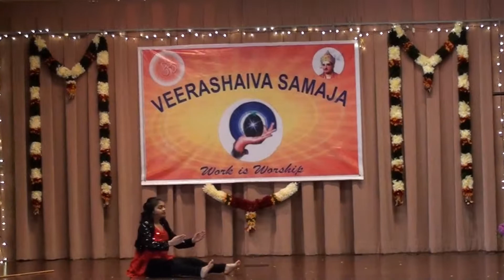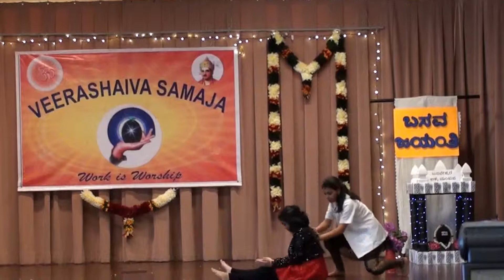Basava Jayanthi 2019 : “You have One Life, Save it with Good Habits”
Dance by Siri Harish and Shreya Harish